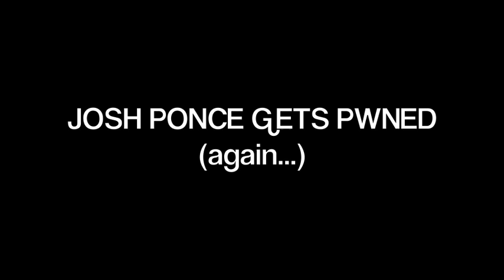Josh Ponce Gets PWNED .... again (read description)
The noise is someone banging at the window behind him. LMAO ***
- kevin knew what was going to happen. he just went with it
-charmaine was the one screaming in the background. (she knew what was happening too.)